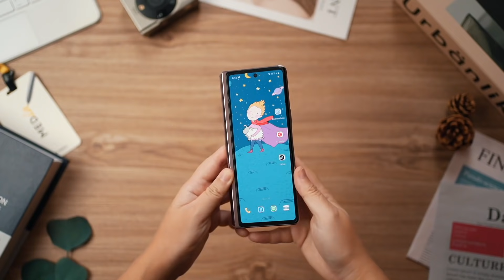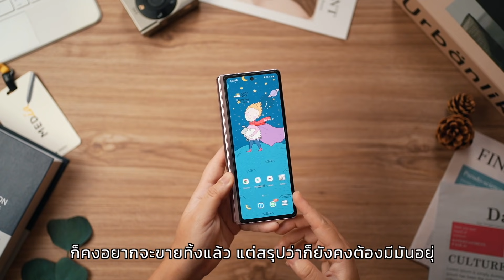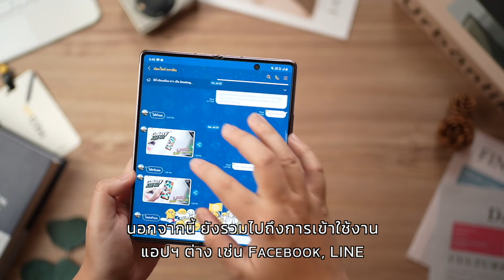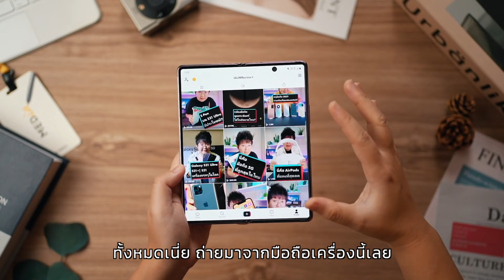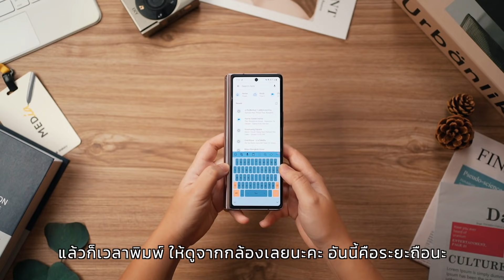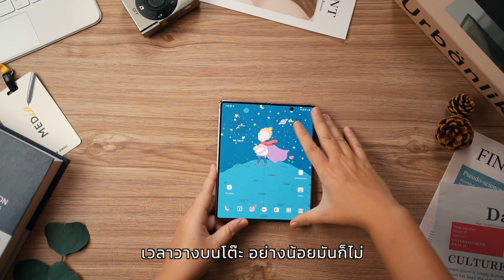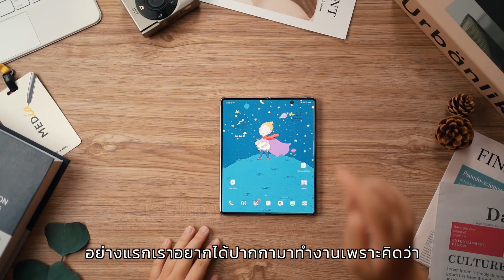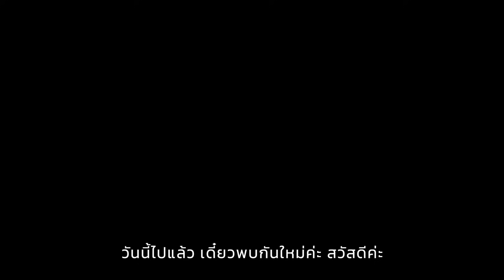10 เดือน กับ Galaxy Z Fold 2 | เมื่ออุ้มใช้เป็นเครื่องหลักนานสุดในชีวิต【TH SUB 22 นาที】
นี่คือตัวที่อยากให้ดูก่อน 11 สิงหาคมนี้ กับมือถือที่อุ้มใช้เป็นเครื่องหลักนานสุดในชีวิต Galaxy Z Fold 2 และทั้งหมดนี่ คือสิ่งที่อุ้มอยากเล่า ให้คนที่กำลังเล็ง Z Fold 3 กำลังรอ Z Fold 2 ราคาลง และคนที่กำลังสนใจมือถือฝาพับทั้งหมด ได้ฟังกันแบบละเอียดที่สุด 🔥

00:13 สภาพยังไหวมั้ย?
00:24 สภาพจอใหญ่ด้านใน
02:14 รอยพับชัดขึ้นมั้ย?
03:23 สภาพด้านหน้า
04:12 สภาพรอบตัว
04:53 บานพับ ยังโอเคมั้ย?

05:22 ติดใจอะไรหนักหนา?
05:39 เพราะจอใหญ่?
07:51 เพราะ Samsung Notes?
08:30 เพราะความเต็มตา เวลาเข้าแอป เล่นเกม?
09:36 เพราะกล้องหลัง?
11:13 เพราะสิ่งนี้ไง ที่ทำให้ไปไหนไม่รอด ⭐️⭐️⭐️⭐️⭐️
13:24 ความทรงจำของอุ้ม ที่บันทึกโดย Z Fold2 ❤️

14:34 อะไรที่ยังไม่ชอบ?
14:46 จอหน้า 🙄
15:41 น้ำหนัก ปวดหลัง 😩
16:59 กระโดกกระเดก 😒
17:45 แบต 🤨

18:35 มาใน Z Fold 3 พลีสสส
18:51 ปากกาาาาาา
19:03 จอหน้าใหญ่ๆๆๆๆๆ
19:56 แบตอึดดดดด

11 สิงหา อุ้ม LIVE พากย์ไทย เน้นเม้า ไม่เน้นสเปค 555 และรอชม Surprise กันด้วยน้าาาาาาาาา 📌